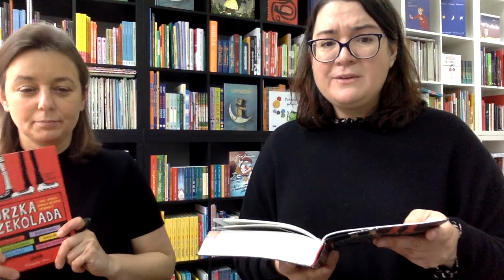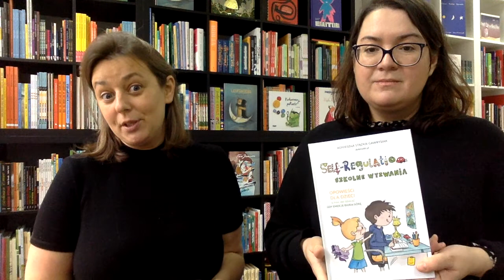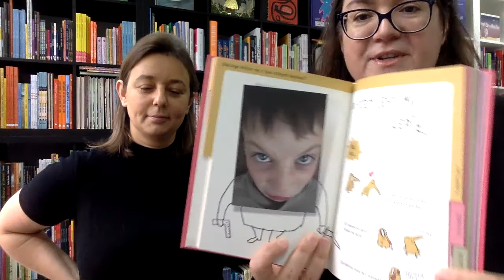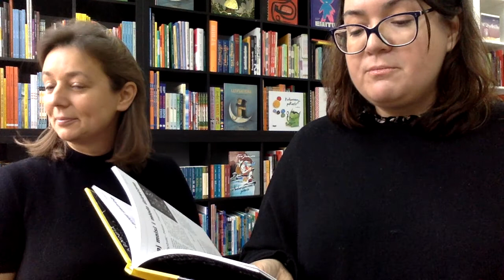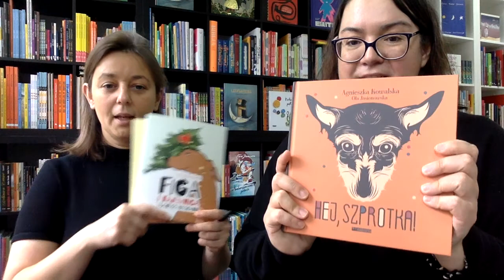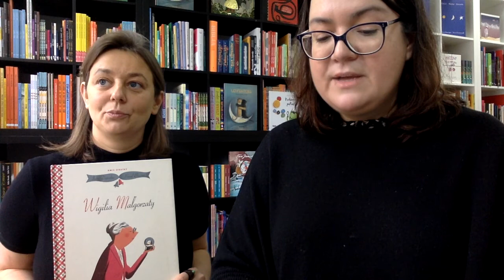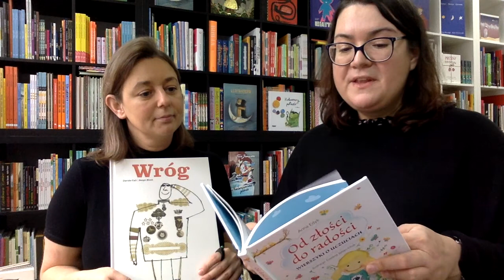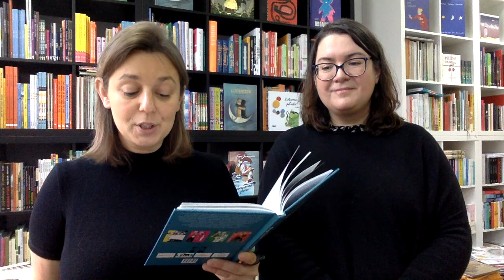Czyta się online. Emocje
Dlaczego w przeszłości uważano emocje za coś, co należy odłożyć na bok, aby zachować czysty, racjonalny umysł? Dlaczego domenę emocji przypisywano kobietom a rozumu mężczyznom? Tym razem porozmawiamy o emocjach, ich bogatym i skomplikowanym świecie, który nie tylko nas fascynuje ale i wprowadzają sporo zamieszania do naszego życia.
Czyta się online Dofinansowano ze środków Ministra Kultury i Dziedzictwa Narodowego pochodzących z Funduszu Promocji Kultury".